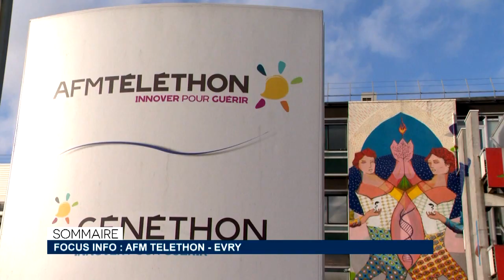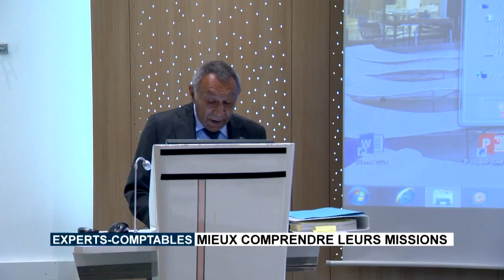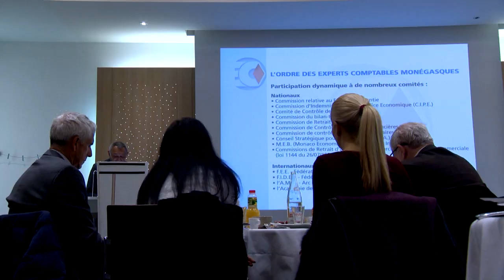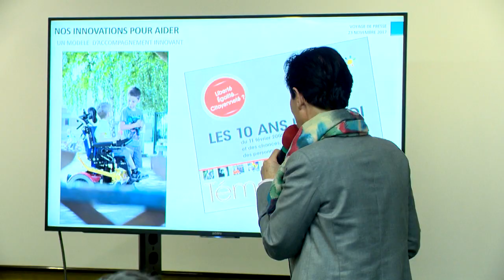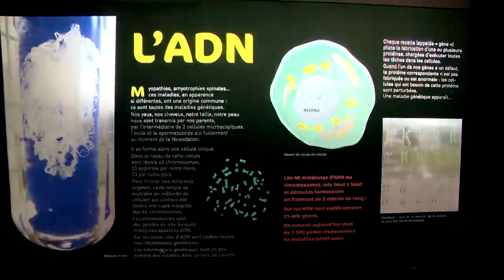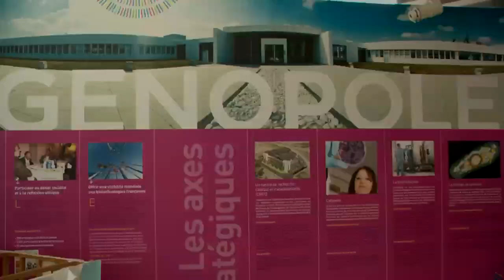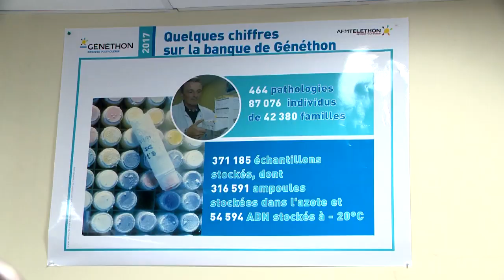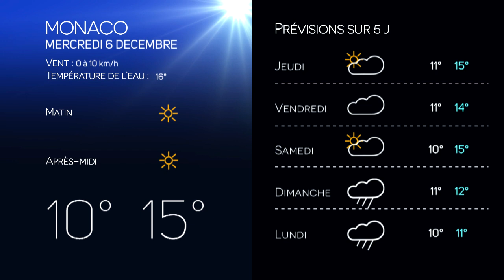Monaco Info - Le JT : mardi 5 décembre 2017